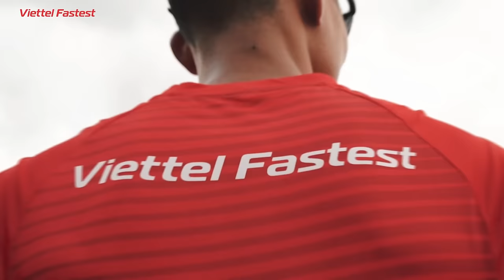Teaser Viettel Fastest TP. Ho Chi minh